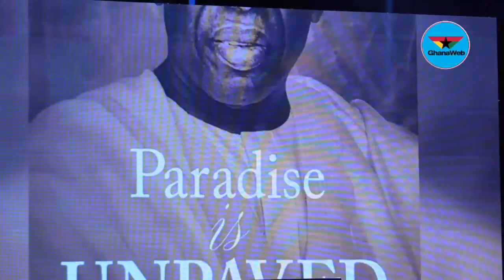‘You cared for me when I was in prison’ – Tsikata eulogises Alhaji Yusif